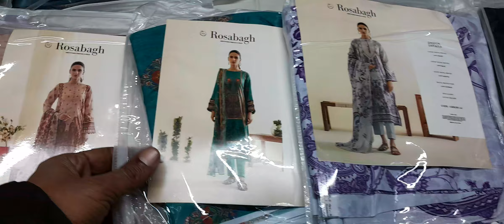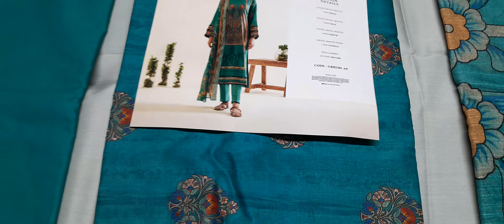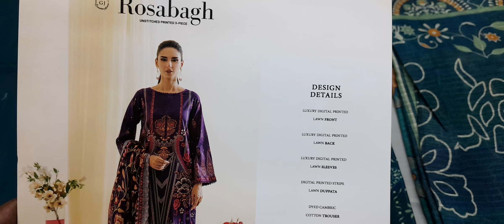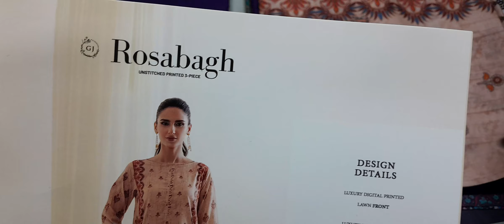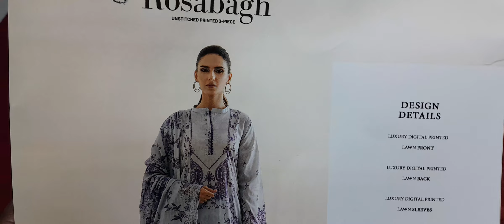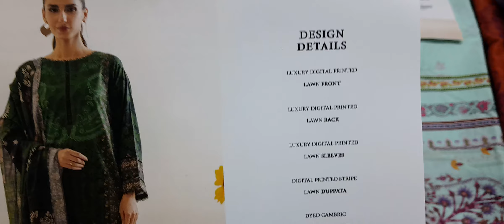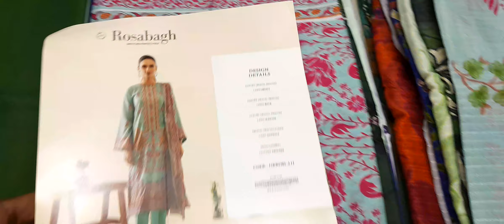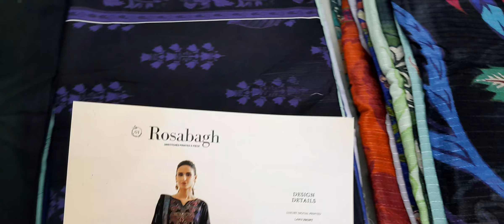ROSABAGH by GullJee Summer 2024 | Mega Discount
RajBari
Gulkari
Aalaya
Raabi
Buntti
Raji's
Orang
Aleez
Aleeza
Mahnur
Parishay
Feroza
Nigar
Naqash
Paras
Mausummery
Sapphire
Khoobsurat
Regalia
KhanaBadosh
forever
ww fabrics
Zylish
GullJee